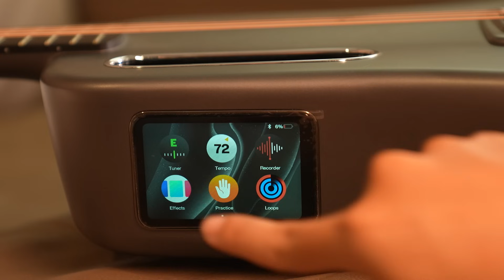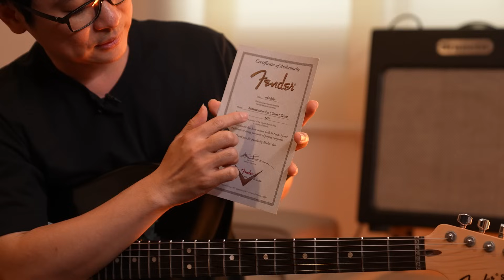ให้ภรรยาทายราคากีตาร์ที่ซื้อใหม่ ราคาหลักแสน 🎸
TikTok : เสือร้องไห้ / @tigercrys
YouTube Shorts : Tiger Shorts